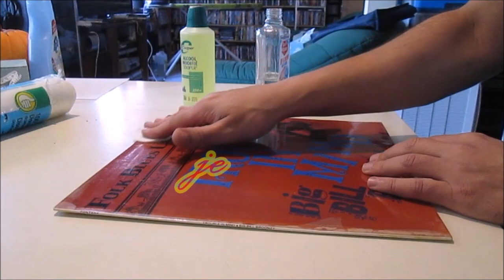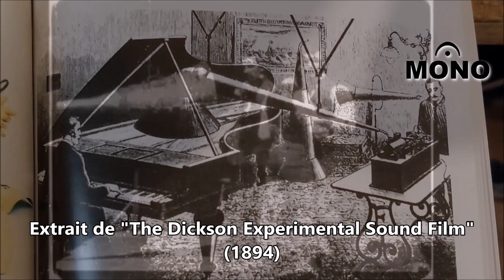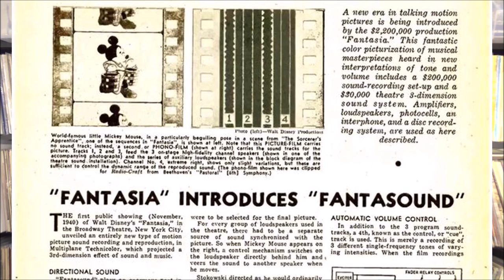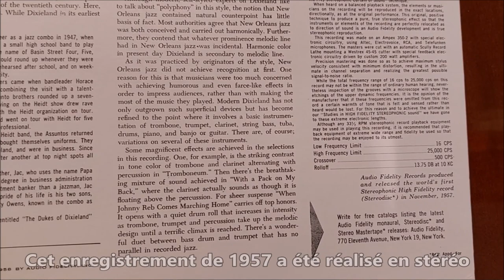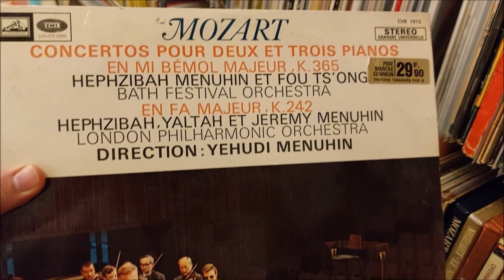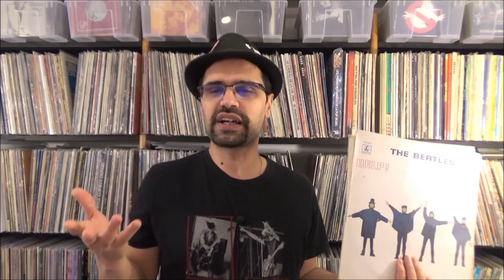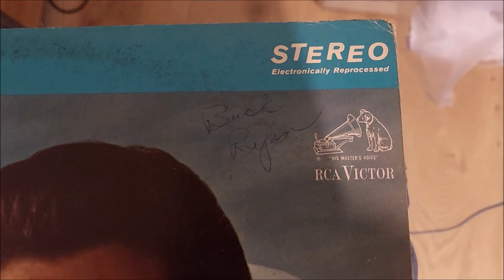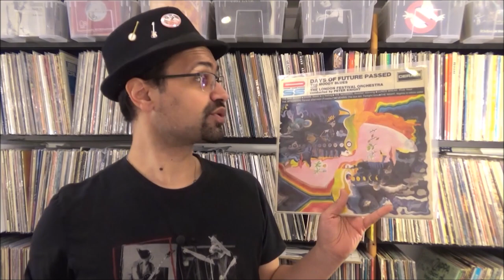# 82 Disque mono ou stéréo : que choisir ? - Je disque je veux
Devons-nous préférez un pressage mono ou un pressage stéréo d'un dique vinyle, ou une réédition stéréo ? Pourquoi existe t'il ces deux types de gravures ?
Cette vidéo un peu plus technique répondra à ces questions en vous montrant qu'il n'y a pas qu'une manière de creuser le sillon !

Le lien pour entendre ce qu'a pu donner des rééditions stéréos d'enregistrement mono, ainsi que des enregistrements parus simultanément en mono et stéréo :
Numérisation sans retouche, si ce n'est une amplification du son.

Beatles, les liens :
Différences mono/stéréo (en anglais)

Le premier film parlant de l'histoire, de 1894, avec un énorme pavillon qui servait de micro

Comparez de nombreux pressages différents de disques vinyles